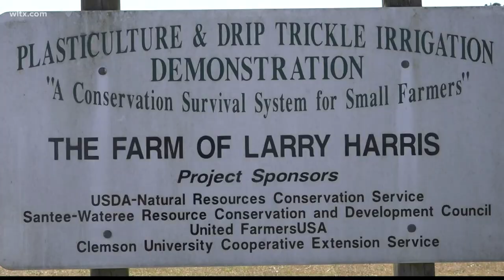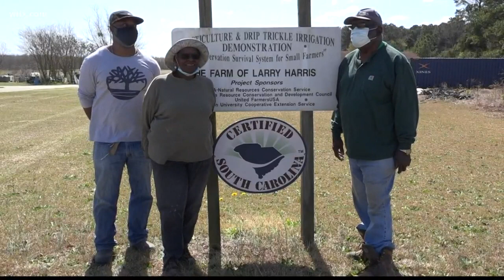Sumter County farmer sowing seeds of faith in 2021